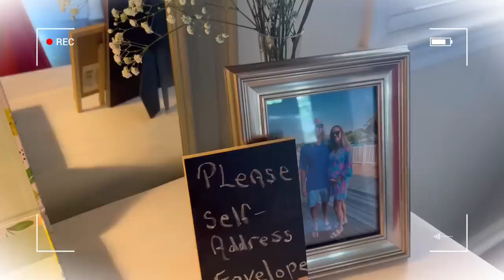Pergi ke acara baby shower nya adik ipar